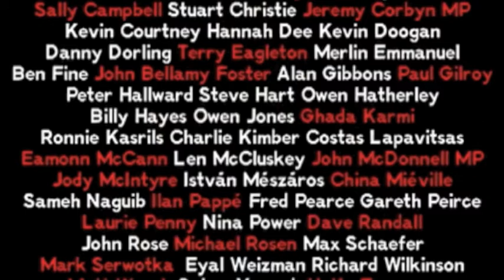Women's Revolution from Russia to Egypt - Dalia Moustafa - Marxism 2011